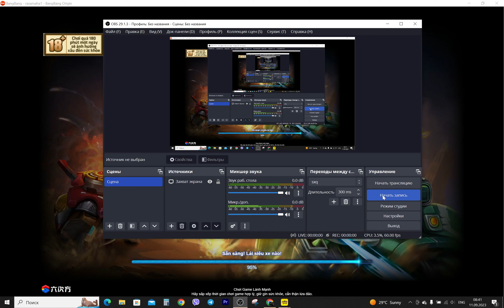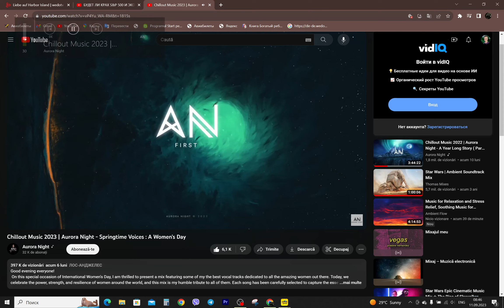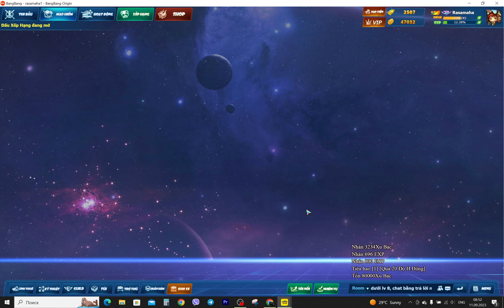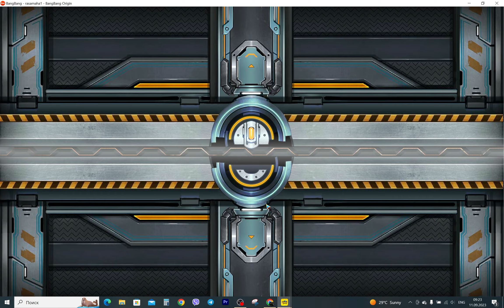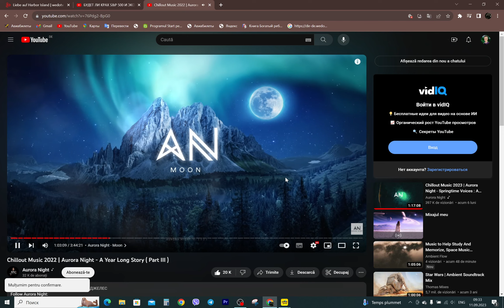Bang Bang Origin #297 | Collecting Bonuses and Passing Tests and Maps